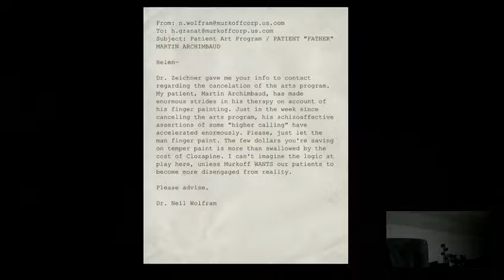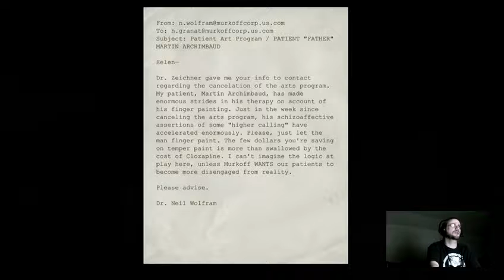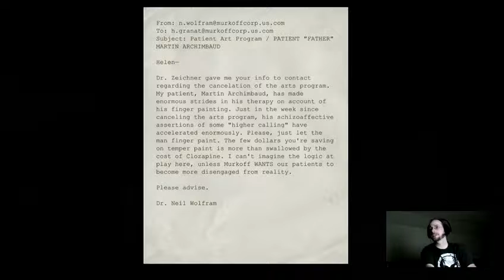Fiend75002 Plays - Outlast - part 4 ... Hanging in Cell block C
Ian plays more or the game that is full of rainbow and tickle fights.